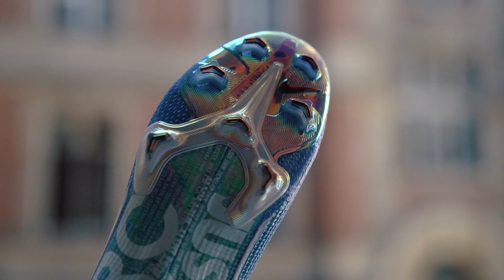Nike Mercurial Superfly 7 and Vapor 13 Tech Dive | Nike Global Football Mercurial PLM Interview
The Mercurial Superfly 7 and Vapor 13 may look similar to their predecessors, but Nike made some serious strides forward in comfort, fit and traction. Learn about the latest Nike speed innovation from the man behind Mercurial, Alex Pickett.